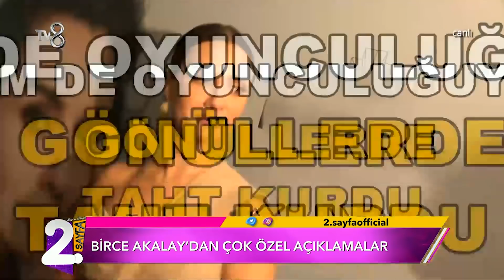Müge ve Gülşen'le 2. Sayfa 30. Bölüm | 22 Ekim 2021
Müge ve Gülşen'le 2. Sayfa 30. Bölüm

Magazinin nabzı burada tutulacak. Müge Dağıstanlı ve Gülşen Yüksel’in sunumuyla “Müge ve Gülşen’le 2. Sayfa”  TV8’de.